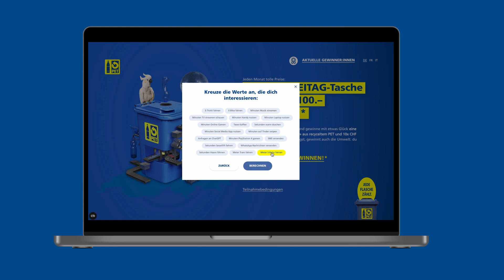PET-Recycling Schweiz – Kampagne von ROSAROT - interaktiver Umweltrechner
PET-Recycling Schweiz und die Kommunikationsagentur Rosarot aus Zürich sensibilisieren in ihrer schweizweiten Informationskampagne mit unerwarteten Vergleichen für die Energie-Effizienz von PET-Recycling. Vier alltagsnahe Energievergleiche – visualisiert durch leicht skurrile und unterhaltsame Bilder, sorgen für ein aufmerksamkeitsstarkes Aha-Erlebnis. Auf der Landing Page zur Kampagne haben Interessierte bei einem Gewinnspiel die Chance auf tolle Preise, und mit einem interaktiven Umweltrechner auf pet.ch können sie ihre persönliche Energieeinsparung berechnen lassen.